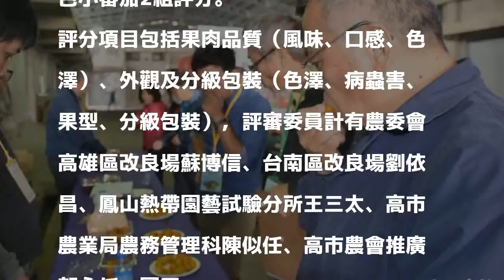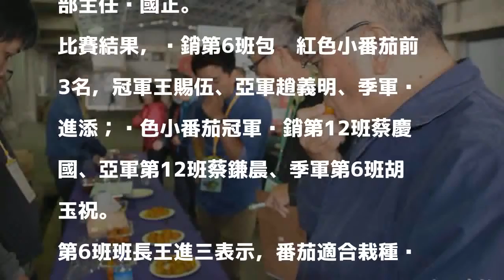天熱、青枯病肆虐 路竹番茄今年減收5成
〔記者蘇福男／路竹報導〕高雄路竹區下坑番茄聞名全台，但今年受到氣候影響嚴重歉收5成，路竹區農會今天舉辦番茄評鑑比賽，有不少茄農因番茄品質差而棄賽，最後由產銷第6班王賜伍、第12班蔡慶國分別摘下紅、黃小番茄冠軍。

發表評論評論如下。